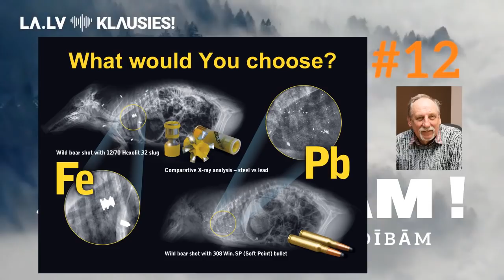Aizsliegs svina munīciju! #12 epizode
👉Šoks un neizpratne ... tāda ir pirmā reakcija uzzinot faktus !
💥Šauj garām! #12 epizode par to, ka visticamāk nākamo piecu gadu laikā tiks vispār Eiropas Savienībā, tajā skaitā arī Latvijā aizliegta svina munīcija!
🏹Kā tas notiks, vai notiks, par to jaunākajā epizodē - klausies jau tulīt ❗️❗️❗️
Ekspertu viedokli pauž ieroču tirgotāju un munīcijas ražotāju pārstāvis Eriks Kaufmanis, kā arī AivarsDundurs. Ekpertiem šoreiz ļoti pretrunīgi vērtējumi.
👍Podkāsts tapis sadarbībā ar SIA Ieroči .
Podkāstu veido Linda Dombrovska Oskars Treilihs un Indulis Burka.